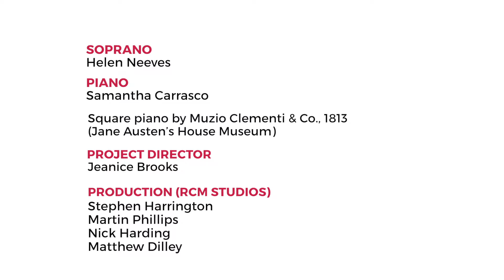Michael Kelly, ‘The Wife’s Farewell or No My Love No’ from Of Age To-Morrow.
London: the author, [1800]). From the copy owned by Eleanor Austen, née Jackson, Jenkyns 05, pp. 105-107. Text by Matthew “Monk” Lewis. Helen Neeves, soprano, and Samantha Carrasco, piano.

Filmed at Jane Austen’s House Museum, Chawton, Hampshire, with generous support from the Arts and Humanities Research Council of Great Britain, the University of Southampton, Jane Austen’s House Museum and Sydney Living

Museums, to accompany the exhibition ‘Songs of Home’ at the Museum of Sydney (August-November 2019).